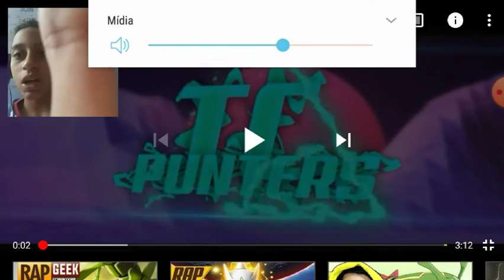REAGINDO AO RAP DO RAYQUAZA